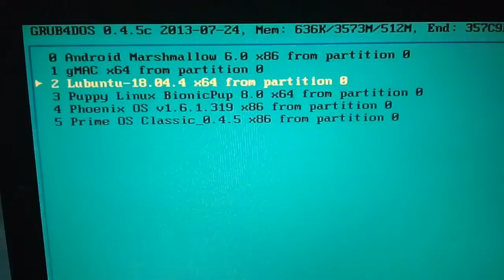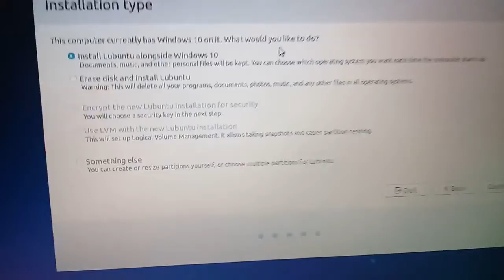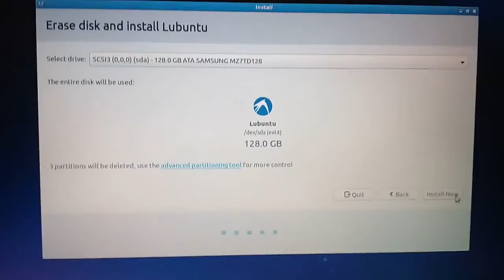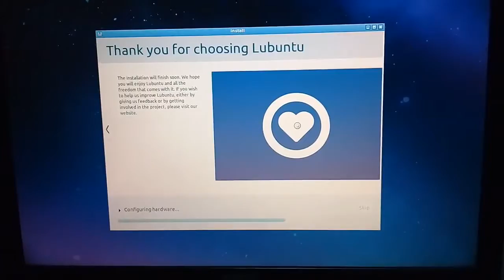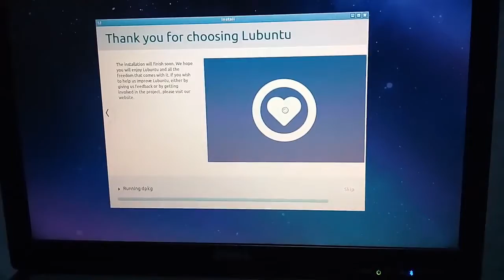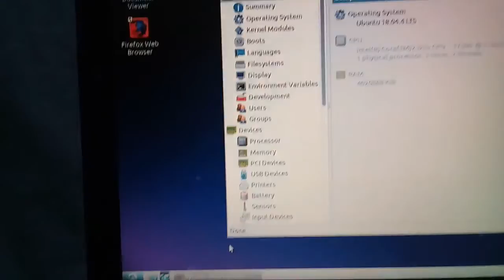How to Install Lubuntu on Computer by RCKMRCSS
This video is about installing of Lubuntu LinuX OS on Computer (Desktop/Laptop)